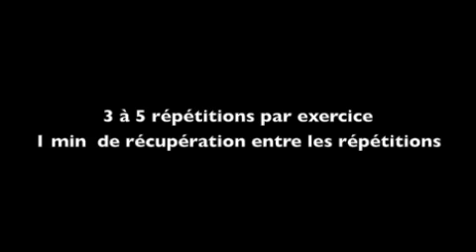Proprioception et coordination